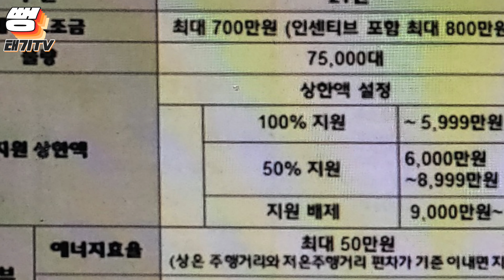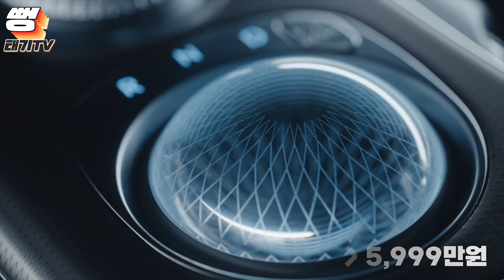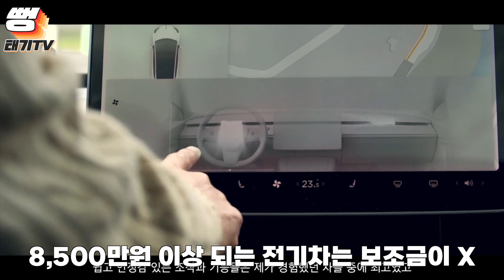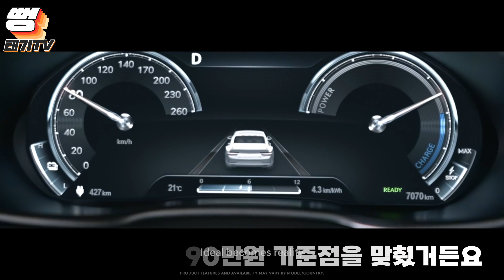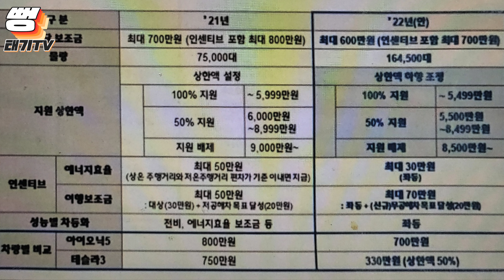22년 전기차 보조금 확 ~ 줄였다??!! GV60 전부 50%만 가능??!! /아이오닉5 /GV60 /테슬라 /EV6 ...전기차 100% 보조금 받는 차량이 거의 없다?!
오늘 준비한 영상은 바로!
22년 전기차 보조금 관련 정보 영상 입니다
21년도에 전기차 보조금의 전기차 모델별 금액이 상향 조정이 되면서
GV60 같은 경우 어느 옵션이던 50%만 지원이 됩니다
100% 지원금을 맞추기 위해서 제조사에서 5990만원이라는 금액은 이제 100% 지원이 불가 합니다

🚥 편집 : jungyt81
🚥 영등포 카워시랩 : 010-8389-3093